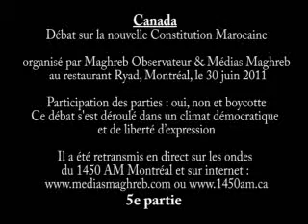Partie 5-- Canada Débat sur la nouvelle Constitution Marocaine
Canada Débat sur la nouvelle Constitution Marocaine organisé par Maghreb Observateur & Médias Maghreb au restaurant Ryad, Montréal, le 30 juin 2011 Participation des parties : oui, non et boycotte Ce débat s'est déroulé dans un climat démocratique et de liberté d'expression Il a été retransmis en direct sur les ondes du 1450 AM Montréal et sur internet ou